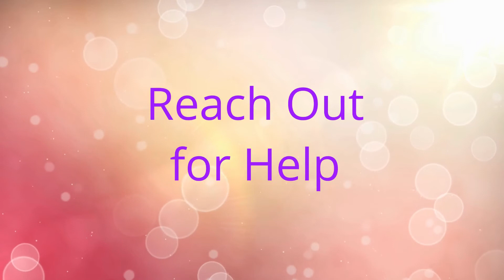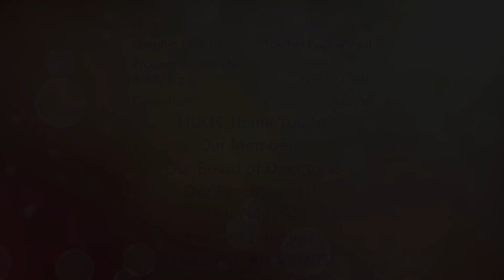New Possibilities In Parenting ~ Guest, Debra Ann Afarian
Let’s Talk Wellness ~ with Host, Mara James

What if behavioral challenges are about something completely different than what you think they are?  Mara welcomes Debra Ann Afarian this week, to share her powerful story and how it inspired her to create a movement to help parents understand and empower their children.

Debra Ann is the Founder and CEO of the non-profit, Helping the Behaviorally Challenging Child (HBCC).  HBCC provides Parenting Classes, and trainings for educators and healthcare providers focused on understanding children with behavioral challenges through a new lens.

HBCC trainings in Collaborative Problem Solving® in Orange County, California provide effective, evidence-based ways to reduce adult/child power struggles and conflict. HBCC also networks as a clearinghouse to help families connect to Support Groups, Learning Centers, Service Providers and Advocates who embrace rethinking conventional approaches to behavioral difficulties to strengthen relationships and teach skills.

Debra Ann is passionate about sharing her experience, strength & hope and is currently learning how to incorporate CPS behavioral goals into IEPs, 504s and for any child in the radar who is not meeting behavioral expectations!!

"Let's Talk Wellness" was inspired by the desire to share the HUGS for Life Healing Center with the world! The mission of the HUGS center is to bridge the gap between medical professionals and approved holistic healers. Extraordinary Lives Foundation is excited to share the many amazing healers and practitioners that are part of the HUGS  center as an invitation to change the ideas and conversations around mental health.

To learn more about ELF and the HUGS for Life Healing Center

So Grateful for the music for this podcast, from Asepirawan20 via Pixabay